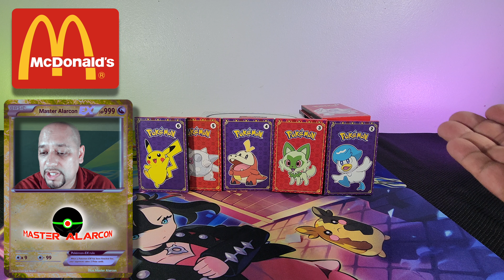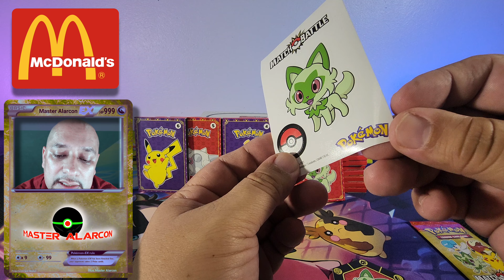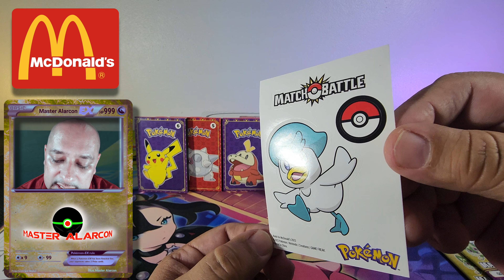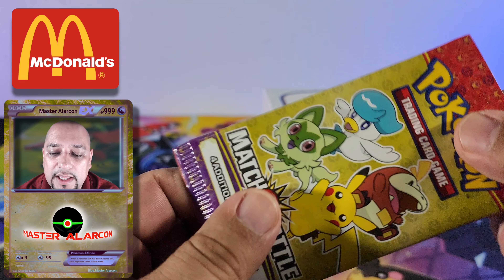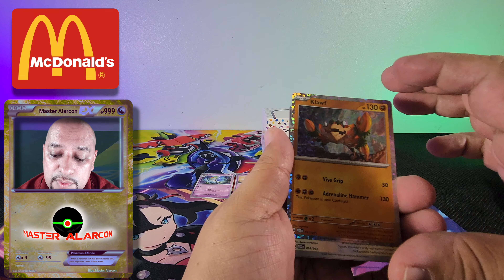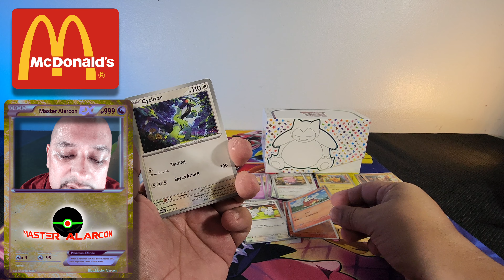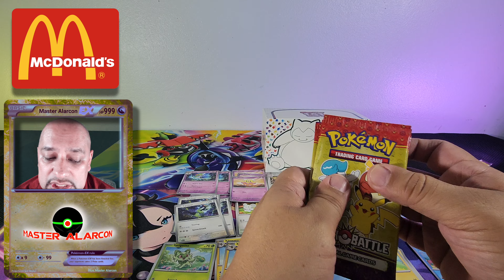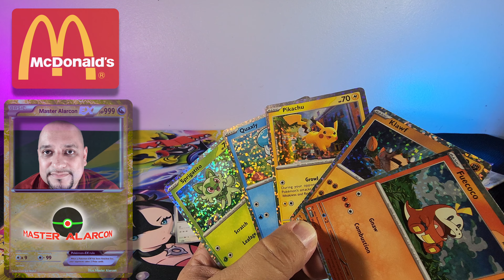UNBOXING sobres de la serie de Pokémon "Match Battle" de McDonald's 2023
Amigos, ya tengo aquí 18 sobres de la serie  Match Battle de McDonald's de este año y pude conseguir la serie completa sin necesidad de abrirlos todos los 18 sobres.
Y ustedes, ya consiguieron toda la serie? sale esta serie en su ciudad o no?
Cual es su tarjeta favorita?
Dejen sus comentarios amigos.

Unanse a mi grupo en Facebook "El Pokédex de Master"

Los espero!